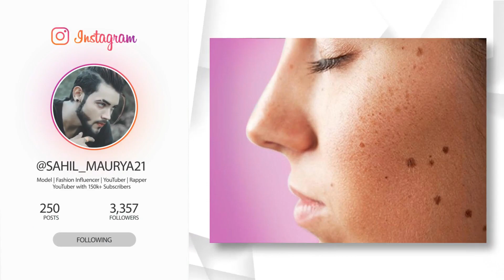How to Remove DARK SPOT /BLACK SPOT At Home (Naturally) - SAHIL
Hey Guys Sahil here or dosto aaj ki es video me maine apko btaya hai ki aap apne dark spot ko kaise remove kr sakte ho kuch mistakes or home remedy btai hai jo apke liye kafi use ful hogi to es video ko pura jarur dekho or dosto agar apko video pasand aye to please like karna or subscribe karna channel ko aise videos ke liye.

Buy some products:

My Camera

My Tripod

MY Mic

Round Hair Brush